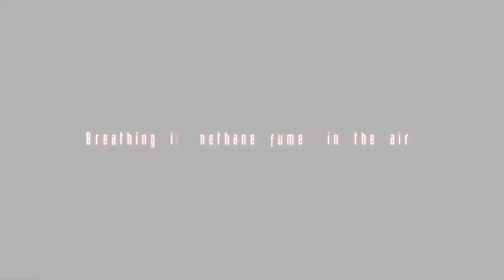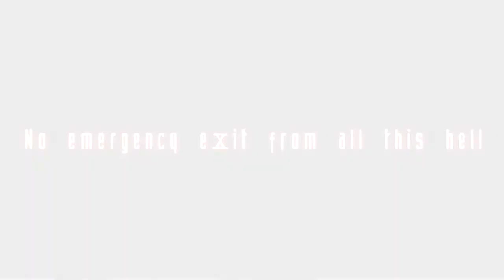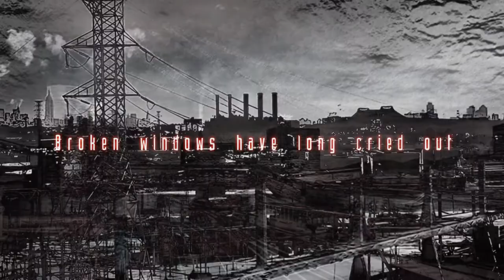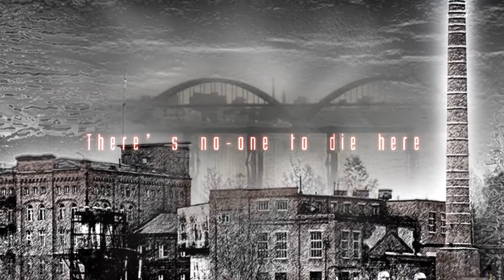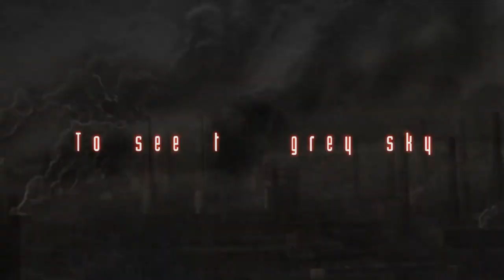Bog-Morok - The Grey Sky Of My City - [Official Lyrics Video]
Official lyrics video for "The Grey Sky Of My City", the new single from industrial metal band from Rybinsk (Russia).

Bog-Morok's new album "Seven" will be released on 7 June 2015.